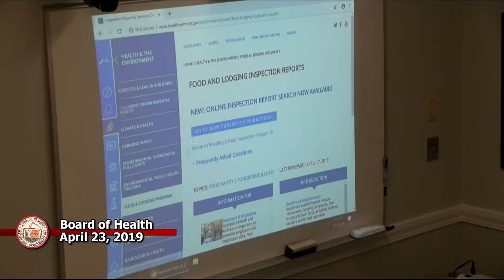Board of Health 4-23-2019